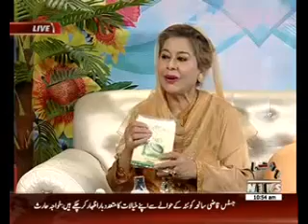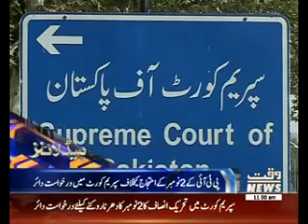Salam Pakistan 19 October 2016 (Part 1)